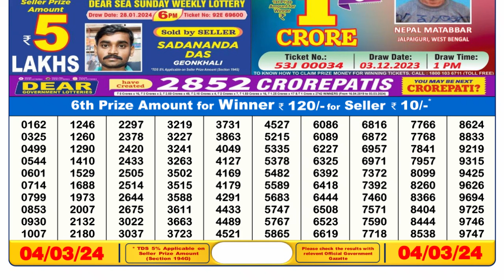🔴 Lottery Sambad Live 06:00pm 04/03/24 Day Nagaland State Dear Lottery Result Pdf Download